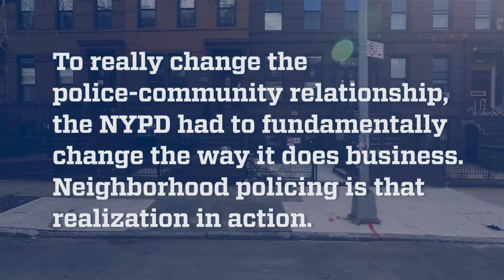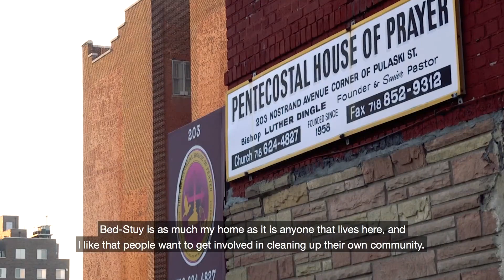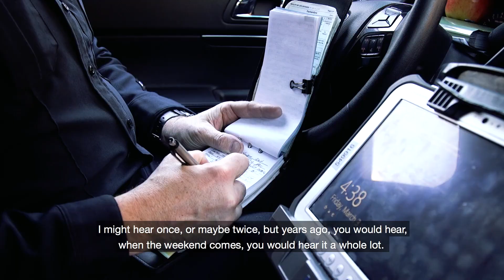NYPD Neighborhood Policing in Bedford–Stuyvesant's 79 Precinct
To really change the police-community relationship, the NYPD had to fundamentally change the way it does business. Neighborhood policing is that realization in action.
Now, patrolling the same neighborhoods every day, cops work in tandem with residents to drive down crime—and the result is a more connected police department, an engaged public, and a safer city.
Last February in Bedford–Stuyvesant, NCOs, sector cops, and 79 Precinct squad detectives worked together with the community to solve a robbery at a local business.